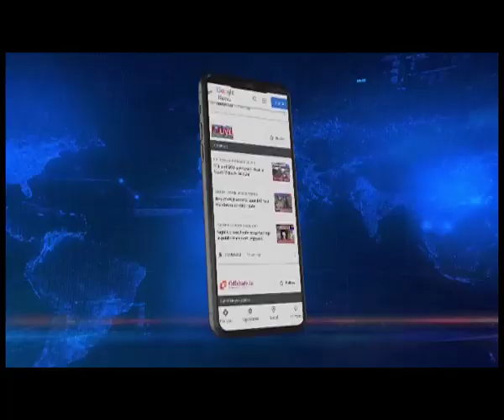All Govt schools in Mizoram to have common uniform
Mizoram | All government schools in the state will have a common school uniform. The decision was taken during the Human Resources Development Board meeting held yesterday.